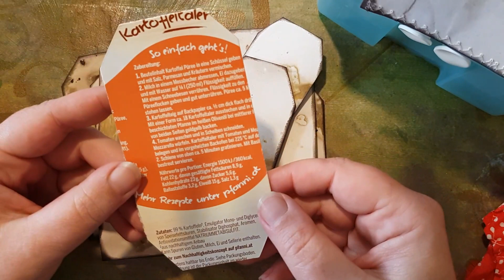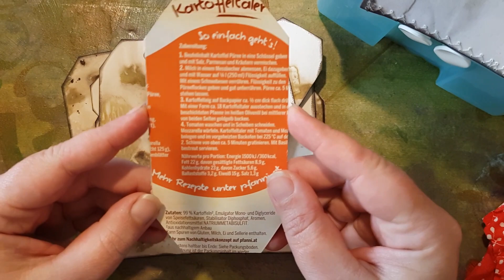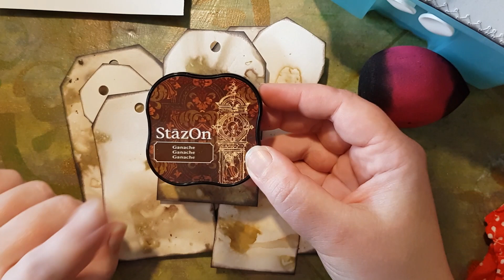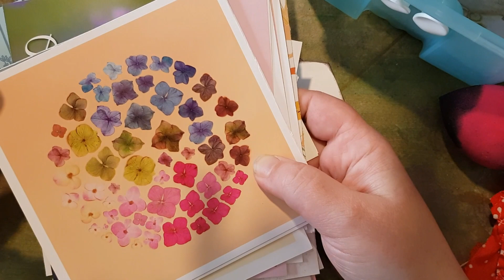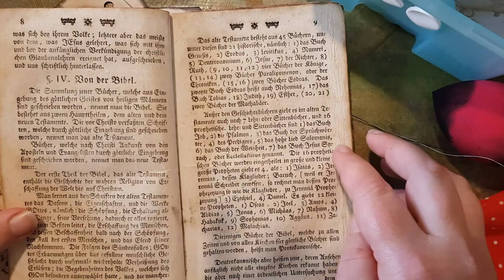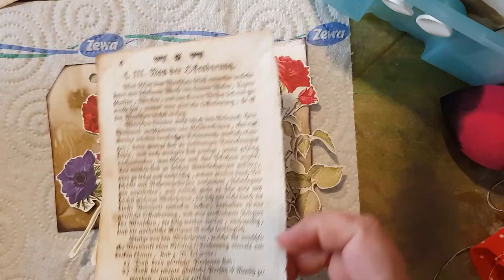🇬🇧 coronacrafting: let's make some tags!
-60% CORONA SALE!
sounds weird? yes, this times ARE weird.
many of my crafty friends are constrained to stay at home, some of them are without their craft supplies and... what shall I say?
It's necessary that we stay at home and help each other during this crazy times worldwide. Because of this I want to give this huge SALE to you.
Perhaps you can find some stuff in my shop that you like, then you can print it out and do some cutting, distressing & journaling with my digitals and what you have at hand. Does that make sense?
Hopefully.
Stay at home,
stay crafty &
STAY HEALTHY!
greets from austria,
Luise

FAVOURITE SUPPLIES FOR JUNK JOURNALING, MIXED MEDIA & ART JOURNALING:

LIEBLINGSPRODUKTE  FÜR JUNK JOURNALING,  ART JOURNALING & MIXED MEDIA: